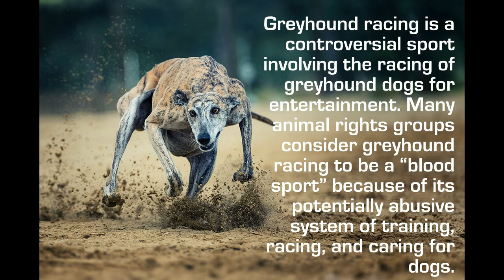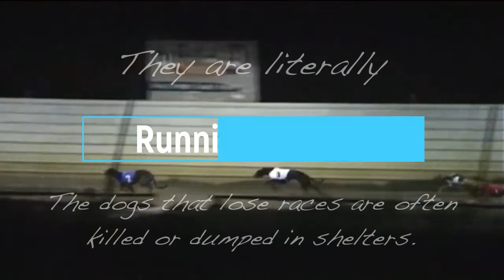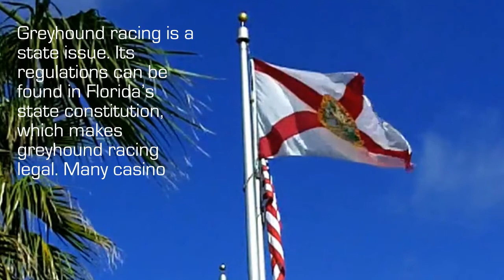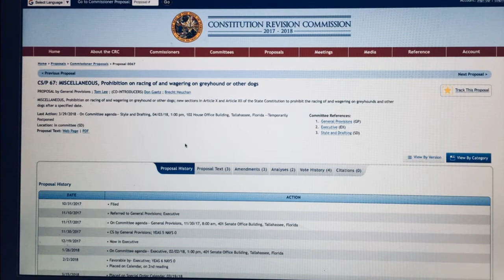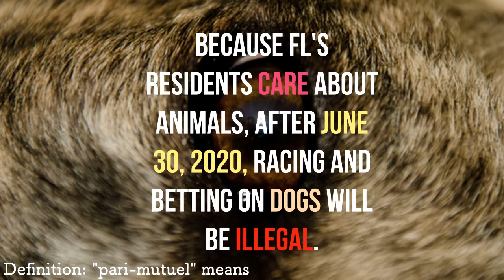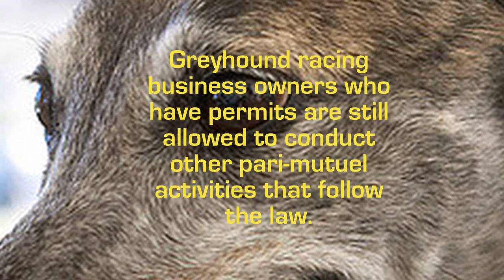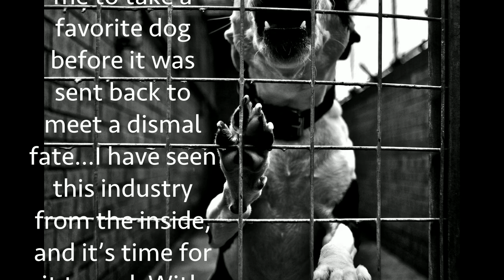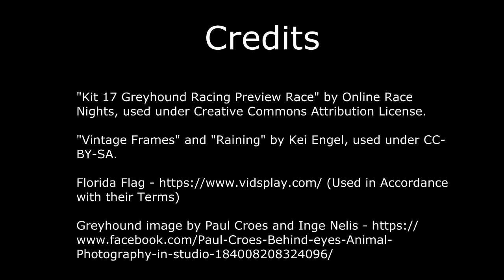Genius Hour Project - Greyhound Racing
What is greyhound racing and what is happening about it?

This video was created by 7th grade student members of the Student Organization for Animal Rights (SOFAR) for a school project and later given to SOFAR for use in its advocacy program. SOFAR is run mainly by student member in grades K-12.

Note: Our videos are intended to educate mature children and young adults, because they explore animal rights and awareness, which can be "violent and sad" for many due to depictions of animal abuse. For young children, watching with parental guidance is highly recommended.